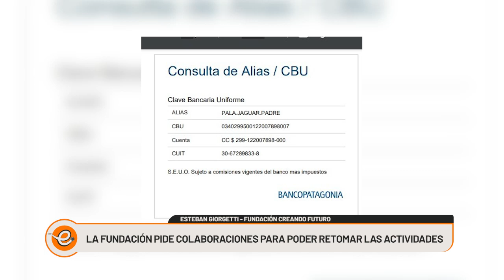LA FUNDACIÓN CREANDO FUTURO PIDE COLABORACIONES PARA SEGUIR LAS ACTIVIDADES